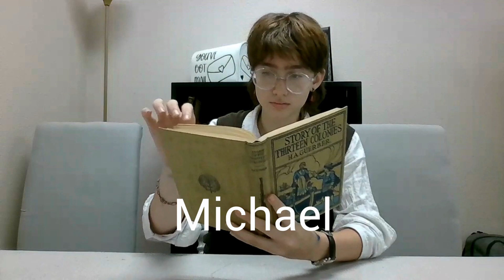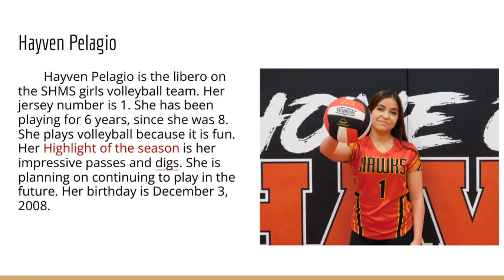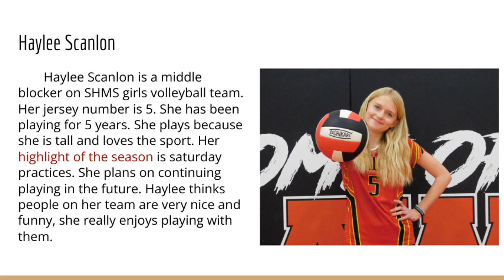3 6 23